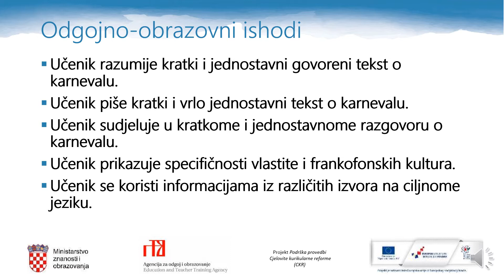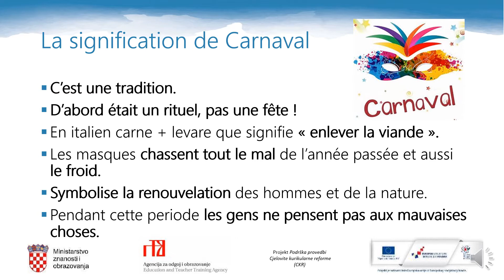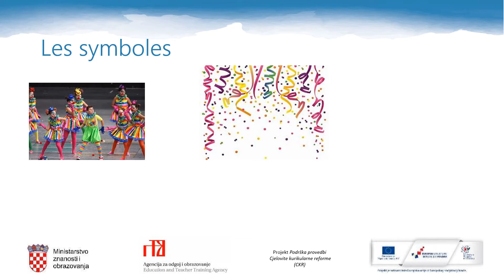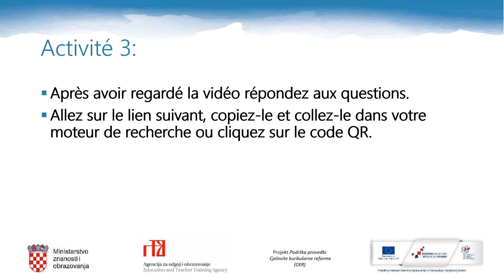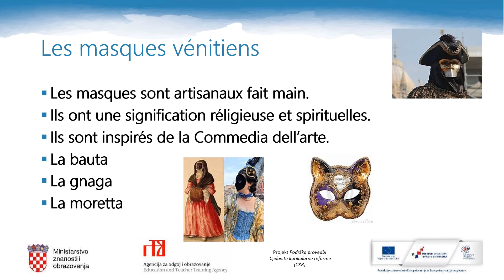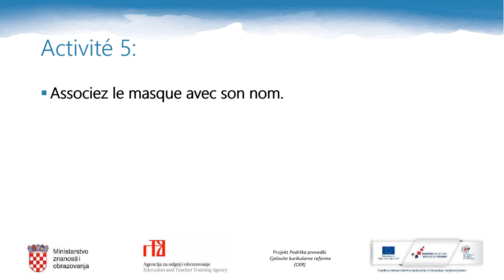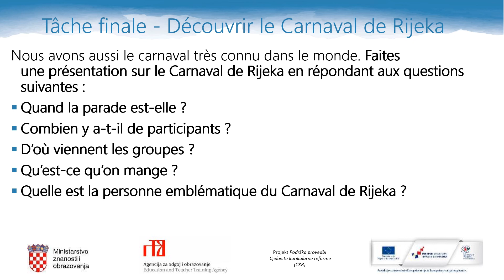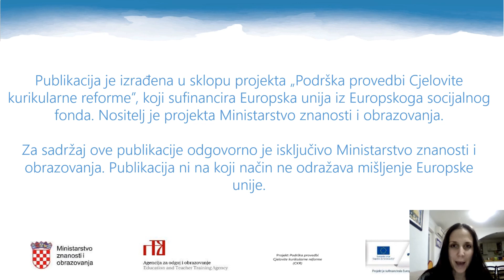Francuski jezik 2.r SŠ - Carnaval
Autor: Ivana Panizza Tomljanović